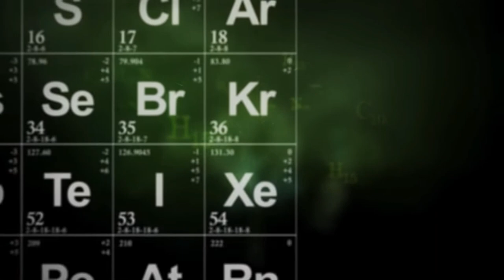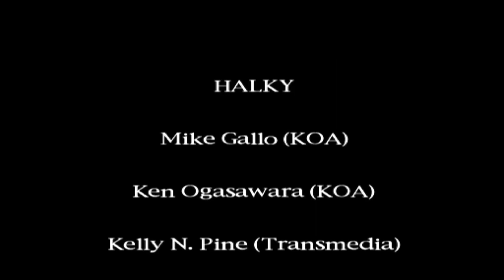Silent Hill Breaking Bad Episode 1